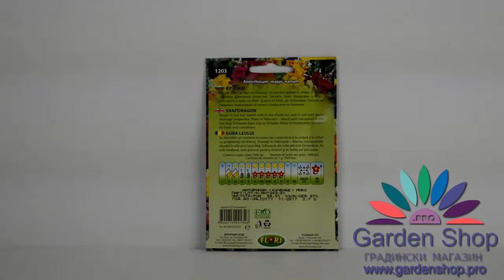Цветя за Свиленград - кученце семена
Интересни сортови семена на кученце микс - любимите цветя на Свиленград (България).